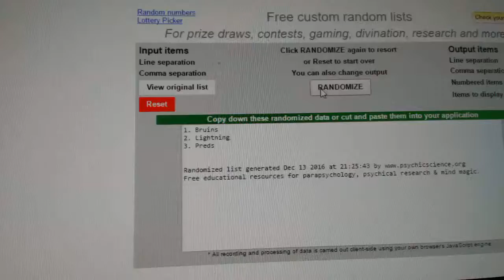C&C #6725 Multi Random